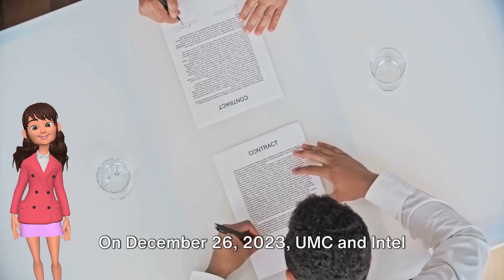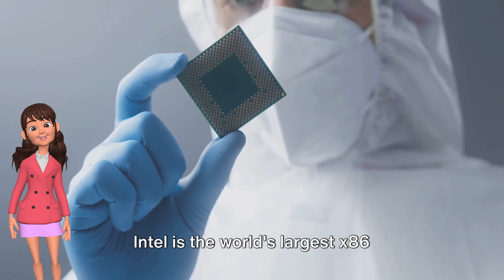Intel pays!!! : to get the manufacturing rights to the 12nm Arm architecture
In a strategic move, UMC, a leading foundry, licenses its 12nm Arm architecture technology to Intel, the chip giant. This win-win deal sees UMC securing substantial royalties and expanding its reach, while Intel gains access to efficient Arm technology for its low-power chip ambitions. This landmark cooperation marks a new chapter in the competitive foundry landscape, potentially fueling further collaboration and shaping the future of the semiconductor industry.